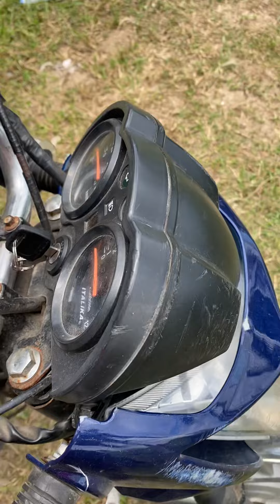Lo traen bien amarrado hasta con pulseras 😳😨😝